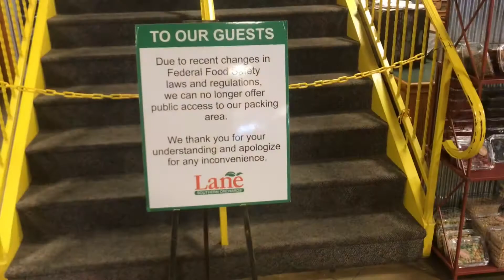Beach Trip- Day 3- Summer 2020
Visiting Lane Southern Orchards, heading to Charleston, Embassy Suites and 82 Queen restaurant.